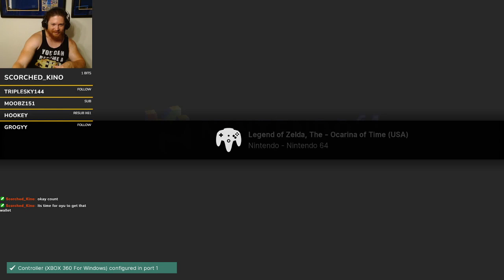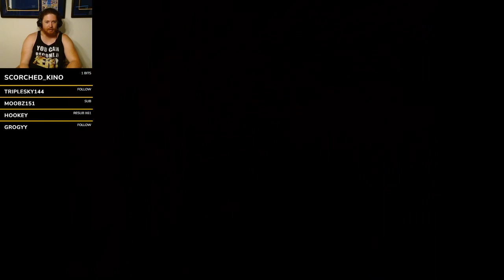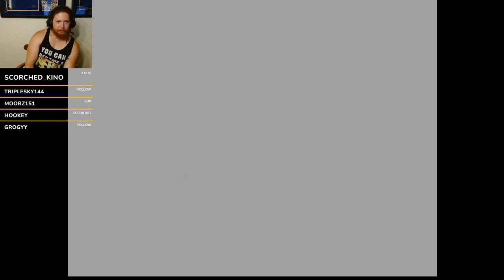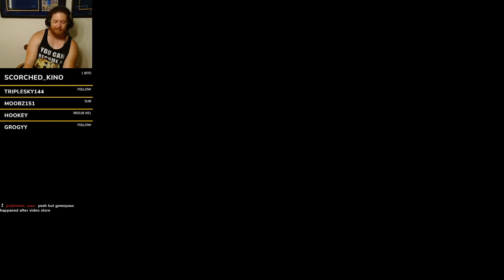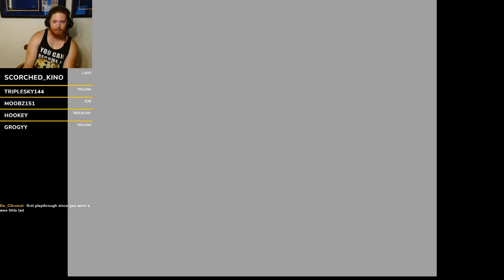The Legend of Zelda: Ocarina of Time part 8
First playthrough since I was a kid. I tried to 100% it but failed.